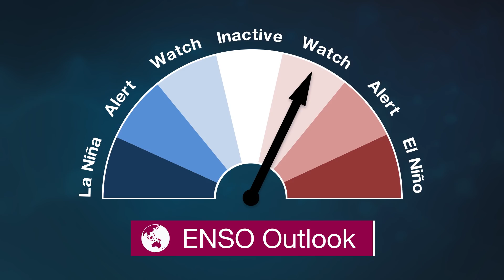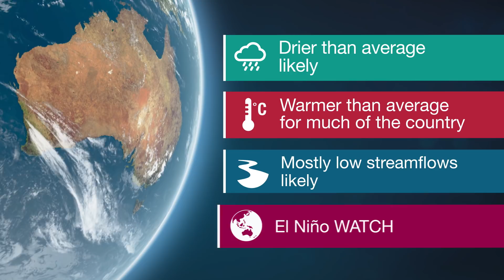Climate and Water Outlook, August–October 2018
The end-of-month Climate and Water Outlook video covers rainfall, streamflow and temperature for the next three months. It includes a wrap-up of recent conditions and a look at which drivers are influencing the climate.
For your first look at Spring (September–November), our mid-month outlook will be available on Thursday 16 August 2018.